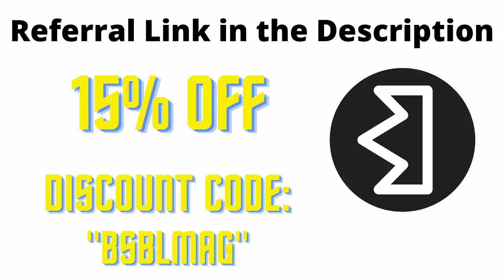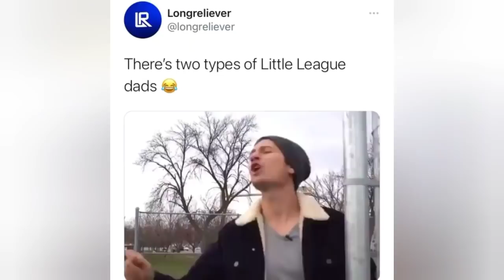Baseball Videos That Meat My Loaf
Enjoy a nice dinner of meatloaf :) In the comments down below leave other title ideas for a chance to have your title featured in an upcoming video.